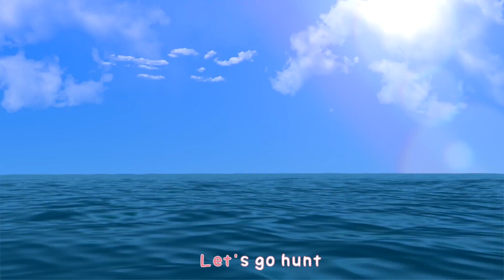Colors Song Rain Rain Go Away Arco iris ¡Cantando los colores! | LimeAndColors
Baby Shark
ABC Song

Canciones infantiles